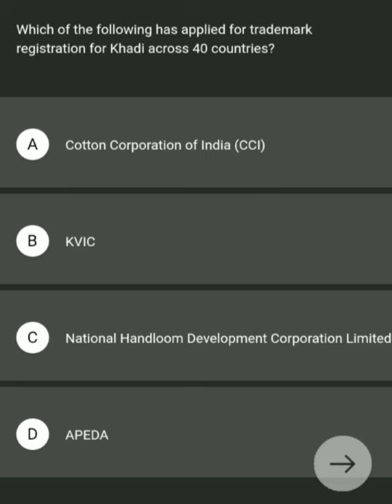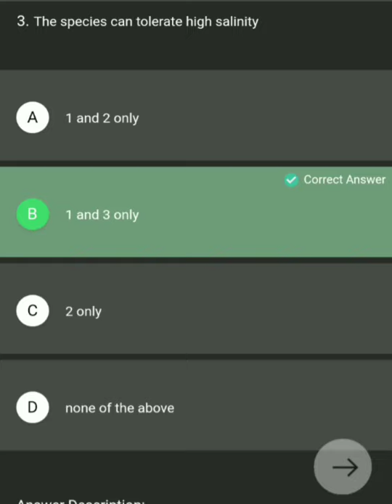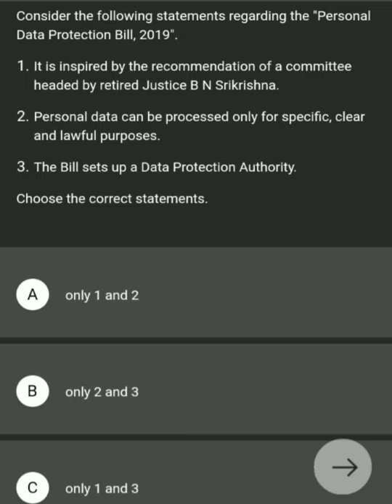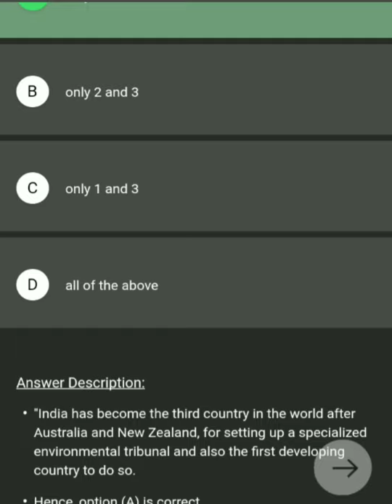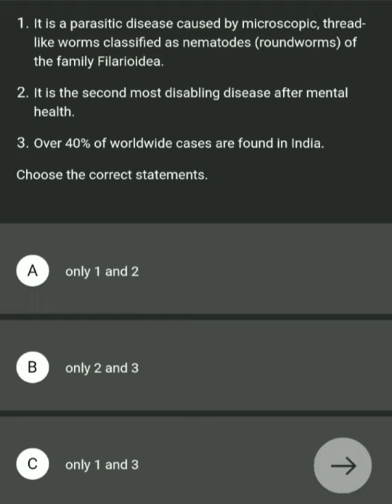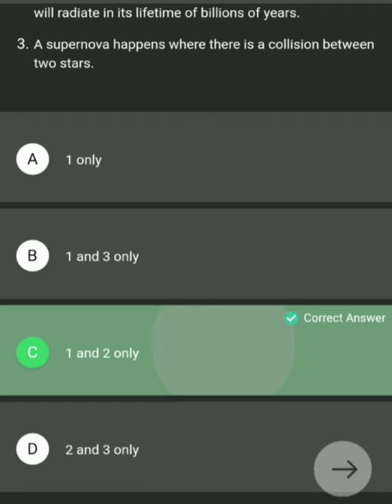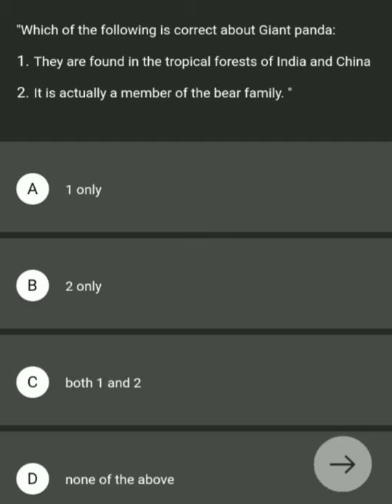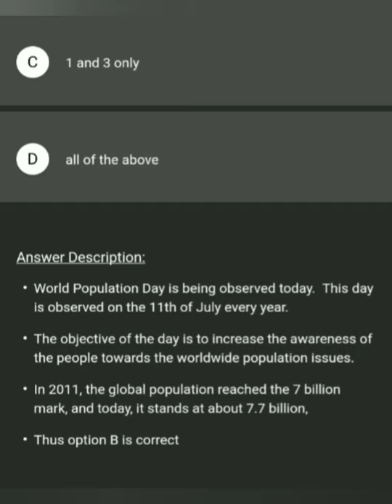Daily Current Affairs MCQs | 12 July 2021 | for all competitive exams JKSSB SSC UPSC JKPSC